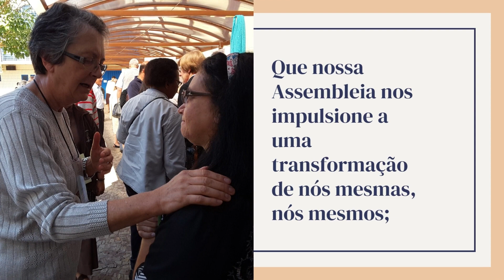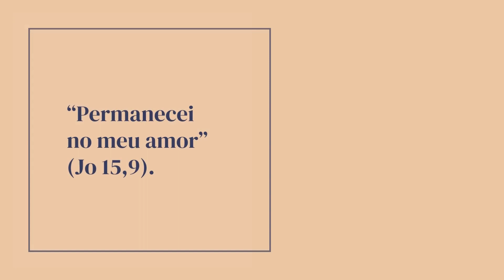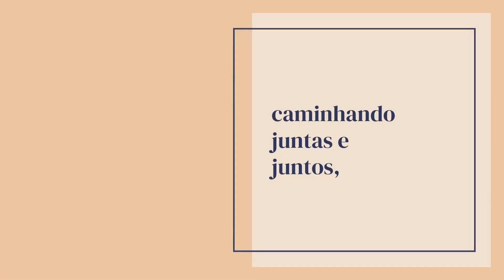ORAÇÃO DA 26ª AGE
Ó Trindade Santa, fonte de Sabedoria e Fecundidade,

vos apresentamos nossa Vida Consagrada,

nesse tempo favorável de preparação e

realização da 26ª Assembleia Geral Eletiva.

Ensinai-nos a dar passos que respondam aos sinais dos tempos,

com fidelidade, ousadia e profetismo.

Que nossa Assembleia nos impulsione a uma transformação de nós mesmas, nós mesmos;

 que redescubramos com entusiasmo e alegre esperança

a Centralidade de Jesus Cristo em nossas vidas,

 que hoje nos chama ao discipulado, à missionariedade, à sinodalidade,

à abertura para as novas gerações e à fraternidade/sororidade universal.

Ajudai-nos a manter o ânimo e a coragem diante da dura realidade,

nestes tempos de pandemia,

para anunciar o significado do Reino de Deus.

Espírito de vida, Espírito do novo,

dai-nos sensibilidade de coração na dinâmica de

“Ressignificar a Vida Religiosa Consagrada em uma Igreja Sinodal”.

Que possamos viver, com novo vigor, o chamado de Jesus:

“Permanecei no meu amor” (Jo 15,9).

Nossa Senhora Aparecida e todos os nossos fundadores e fundadoras

nos acompanhem na preparação e vivência da nossa Assembleia,

caminhando juntas e juntos,

em escuta e discernimento da Vontade Divina.

Amém!

Autoria: Ir. Maria Áurea Marques, rbp e Ir. Eliene Oliveira Barros, rbp